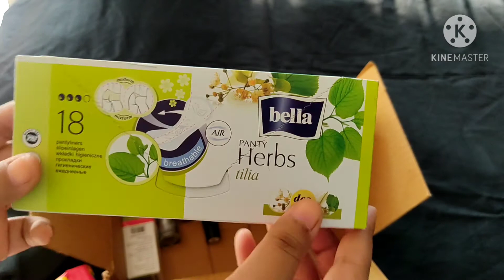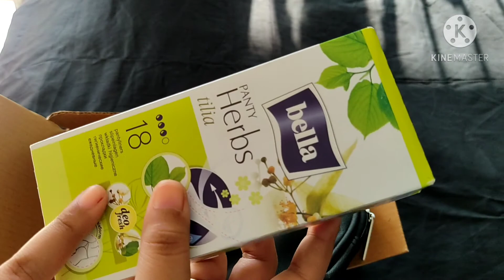How to get free products online in India Part-3 | Luxurious free samples | Smytten|Cheap shopping😱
Hey loves,

This video is all about the orders that I have ordered from Smytten App.

You will really enjoy doing shopping through this app.

Samples are free with trial points you need to pay the delivery charge and gst, which will credit back to your wallet once you place an order.

My reference code is - Q3kOE

Check my old videos about smytten:

1. How to get free products online in India | Luxurious free samples | Smytten Orders |Cheap shopping😱

2. How to get free products online in India part 2 | Luxurious free samples | Smytten orders | Cheap 😲